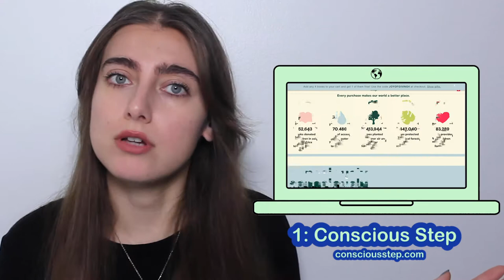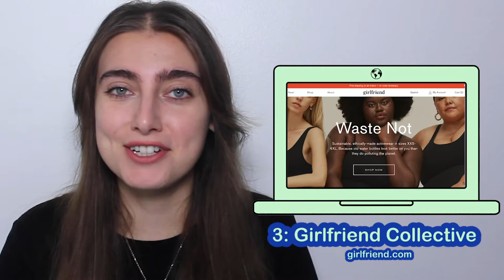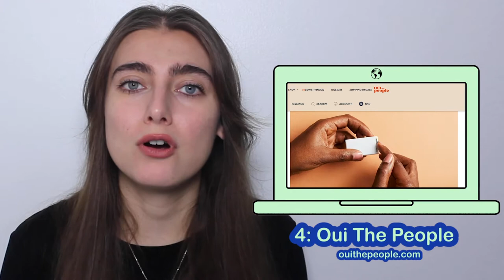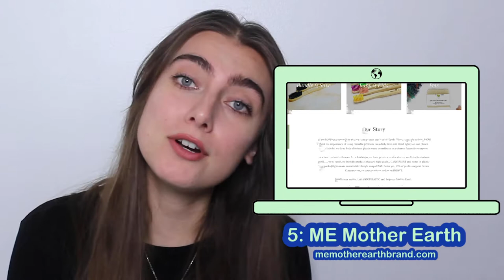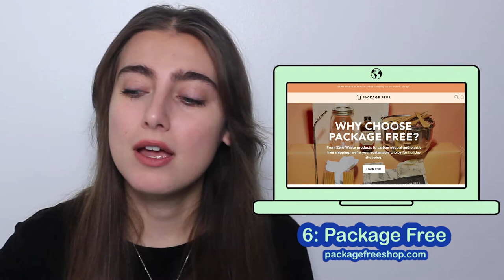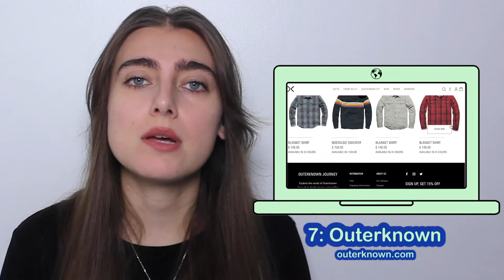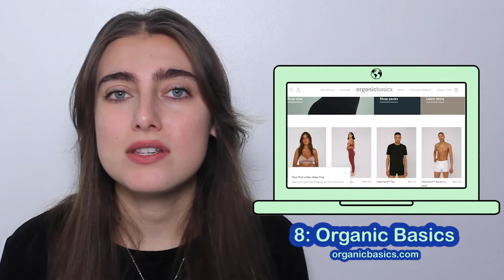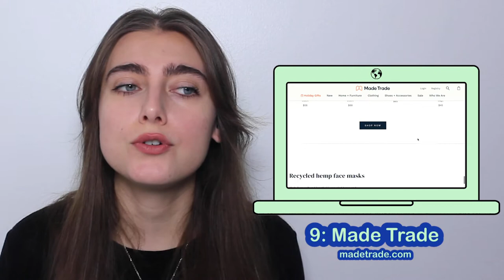Sustainable Holiday Shopping: 10 Businesses to Support | INGA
Hey friends! Although I completely boycotted Black Friday, I know it's the season of giving so I thought I’d create a little list for you with more eco-minded brands.

Love ya,
Inga

Eco-Friendly Businesses Mentioned